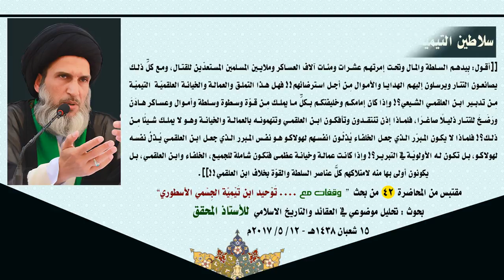سلاطين التيمية المارقة بِيدِهم السلطة والمال ويصانعون الغزاة!!!!!‎‏